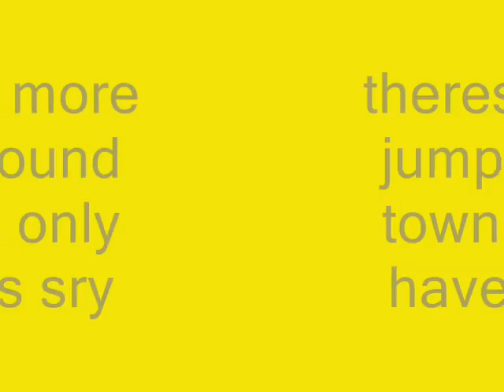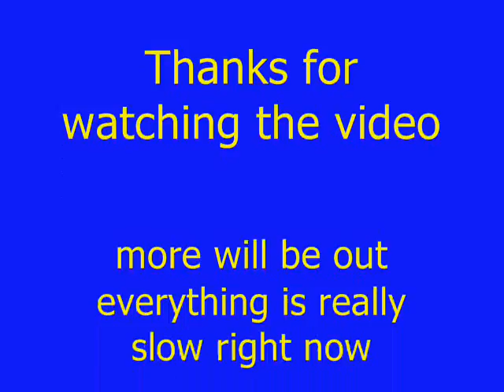bmx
rider 254 steven rabchuk